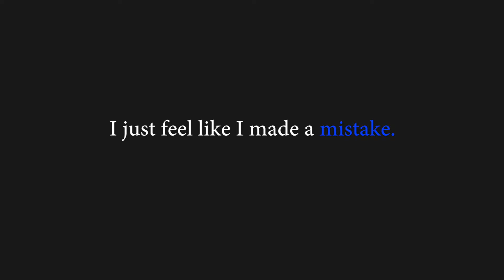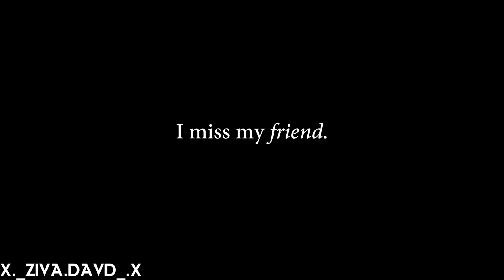NCIS Tiva || Baby Girl, You're Gone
I heard this song and instantly had to make this. It was physically painful to make, but I got it done. Ziva, now Tony?! Ugh, will my ships stop leaving?!

Song: Gone by Aaron Espe